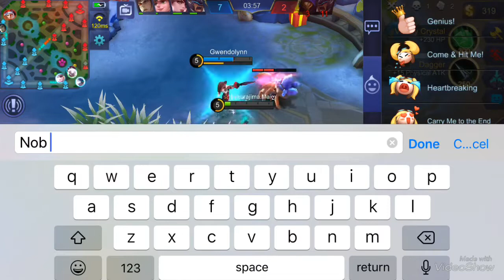KILLING MACHINE!! CHOU FULL GAMEPLAY | MOBILE LEGENDS BANG BANG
Hope you guys enjoy this chou gameplay by me!

I’m doing a massive skins giveaway on my page when this channel reaches 1,000 subs.

Feel free to add me on Mobile Legends!
ID: 15516762